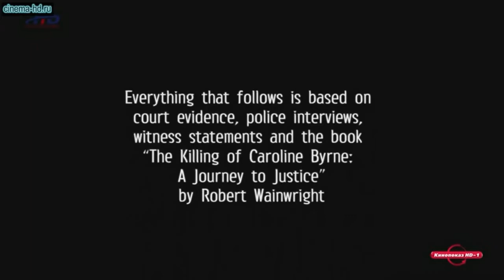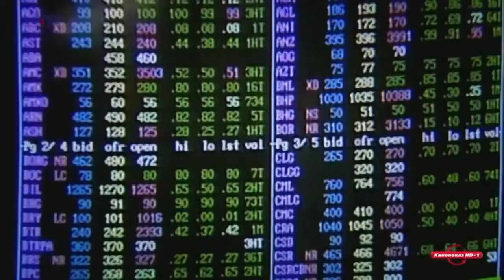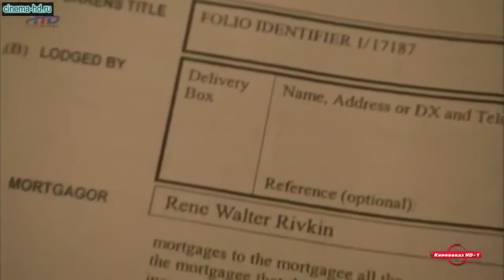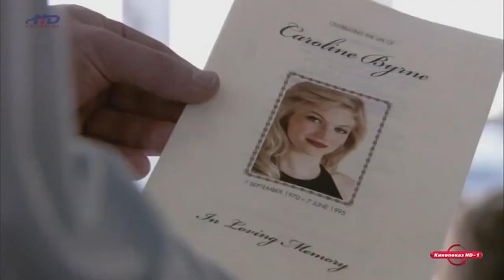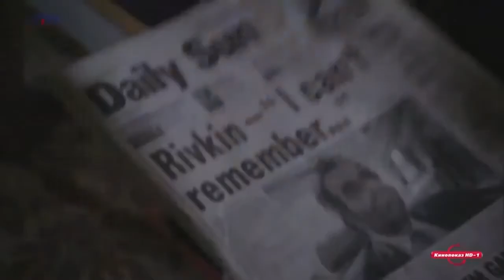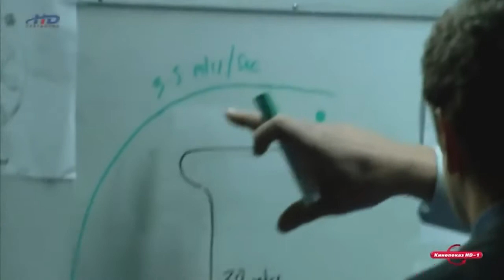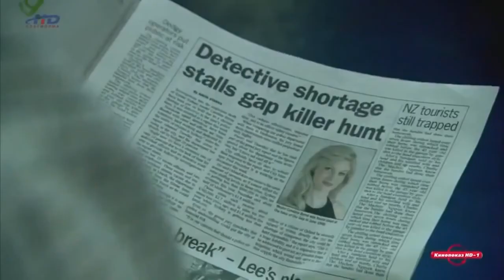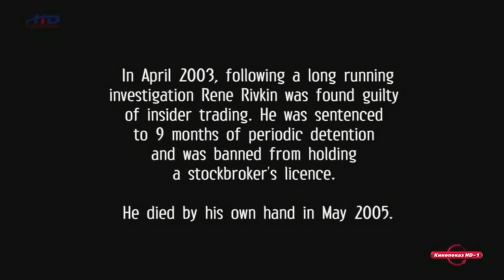A Model Daughter The Killing of Caroline Byrne 2009